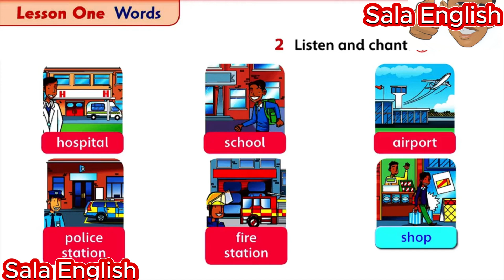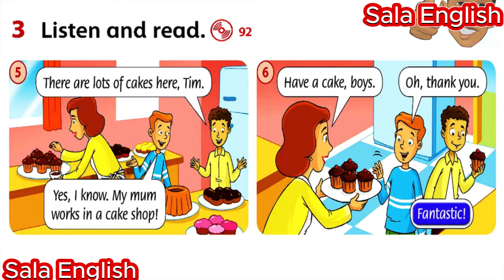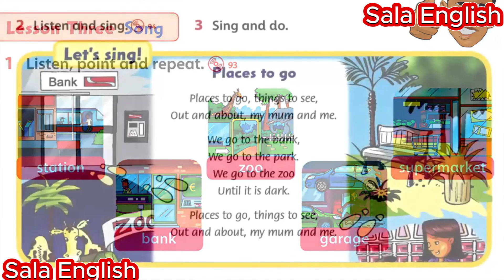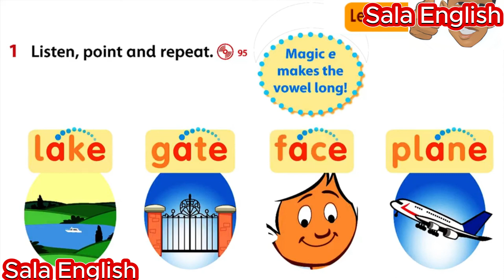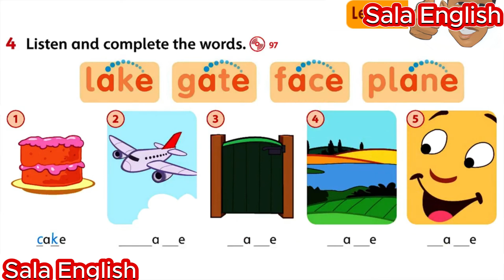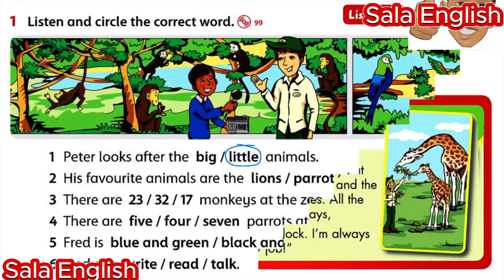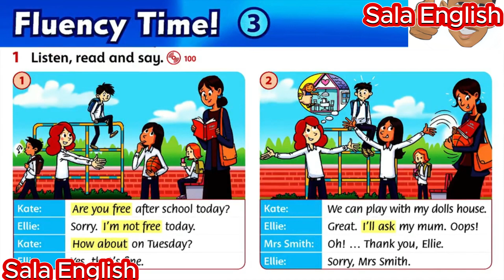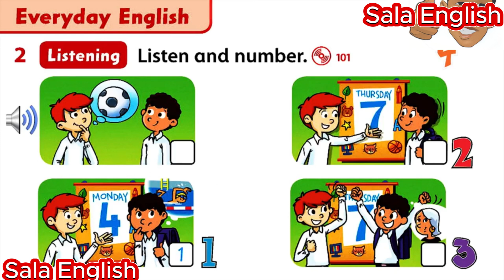Family and Friends 2: Unit 9- Where does she work? | Sala English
Hey dear, welcome to Sala English.
I'm Mr Kim. Teaching English is my passion and I think it's fun. Do you know why Teaching is fun?
Because no two days are the same in the classroom. Each day brings a different challenge and a different outcome. Even after teaching for twenty years, the next day will present something you haven’t seen before.
Let’s connect and see more of our videos